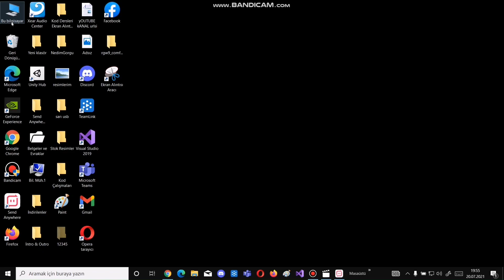Bilgisayarın RAM'i Nasıl Öğrenilir?